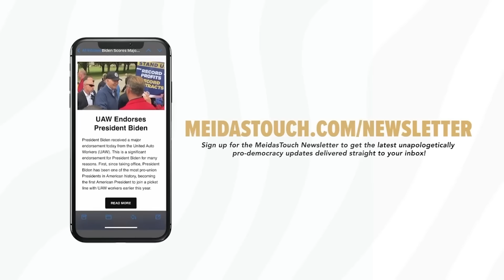MAGA Radicalization Centers FULLY EXPOSED by Expert | Burn The Boats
David Masciotra's new book, Exurbia Now, explains how “Exurbia,” the area outside of cities and their suburbs, is becoming the staging ground for radical extremists.